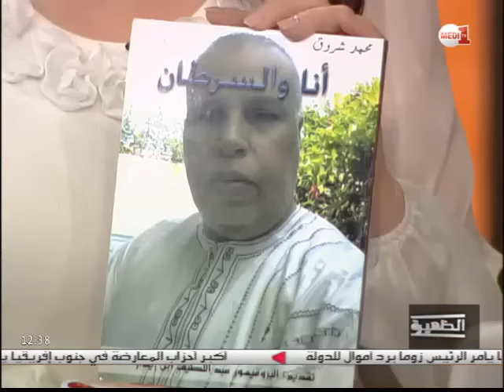محمد شروق يحكي في كتابه الجديد "أنا والسرطان" تجربة معاناة المرض والعلاج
أصدر الكاتب الصحفي محمد شروق كتابا بعنوان "أنا والسرطان", يحكي فيه تجربته مع مرض السرطان, ويتطرق للمعاناة الخاصة للكاتب منذ اكتشافه الاصابة بهذا المرض، وفـترة العلاج التي لم تخلو من معاناة.

الكاتب الصحفي محمد شروق حل ضيفا على قناة مدي1تيفي، وقدم معطيات حول تجربته مع المرض، والصدى الذي خلفه كتابه الجديد.